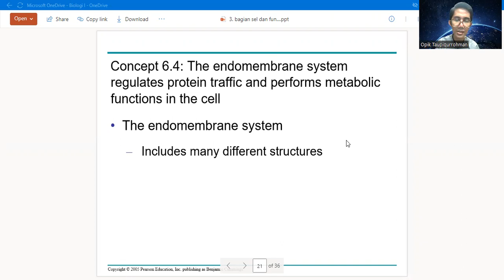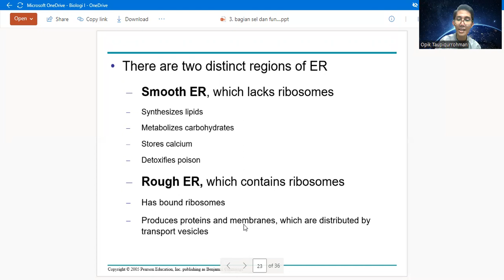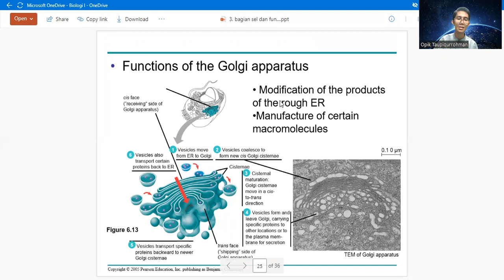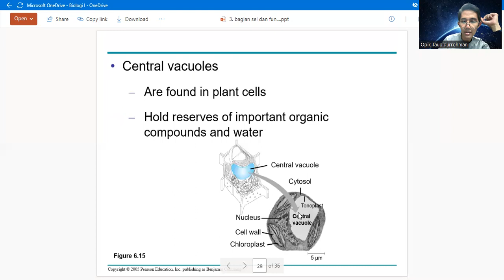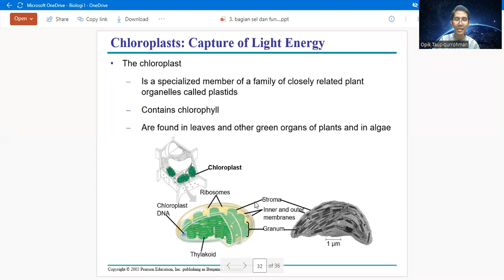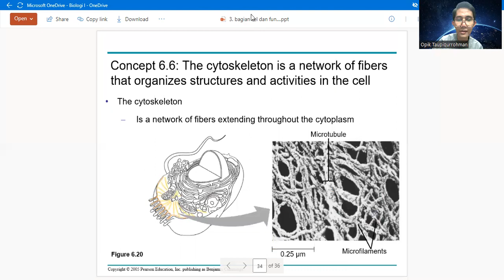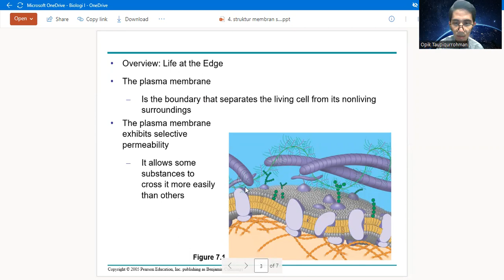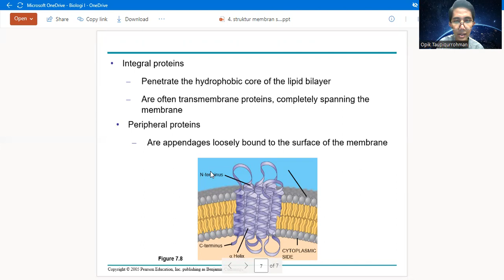Pertemuan Ke-2 Biologi I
Membahas lanjutan terkait bagian sel dan fungsinya, serta membahas membran sel